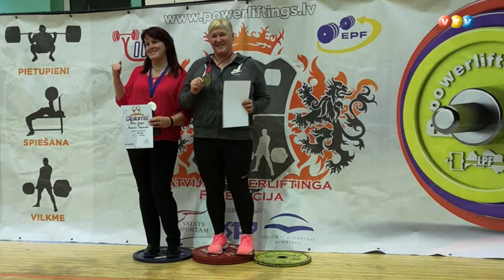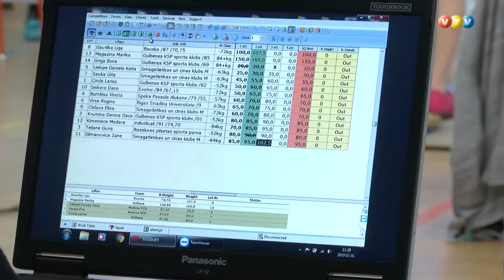Klasiskās spēka trīscīņas mači Madonā